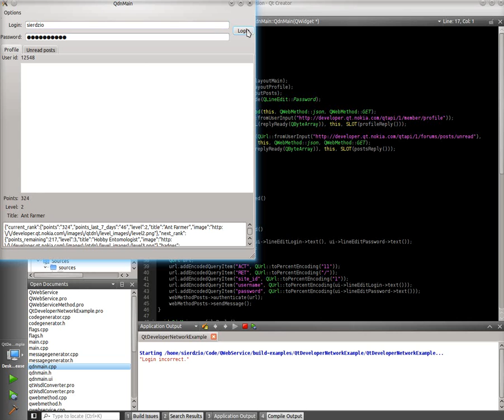QWebService - QtDevNetExample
A quick video showing QtDeveloperNetwork example, which is a part of QWebService library.